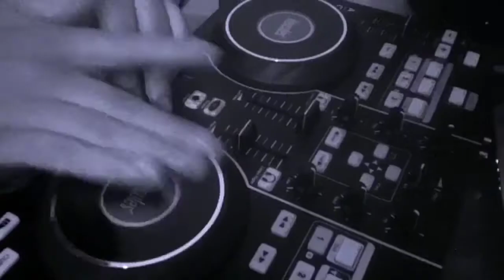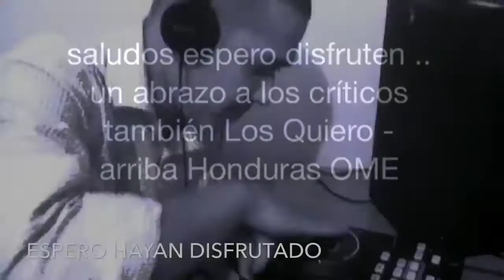Mix ,scrach ,Djwill catracho 2013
Hola a todos ,espero les gusté estoy scracheando, en directo para los amantes del Mix en vivo.. Honduras

Enviar un saludito a los críticos, ahí esta disfrútenlo como lo hago yop!! El mejor scrach del mundo ..

Facebook Djwill catracho instagran y Twitter .. Bendiciones ,arriba Honduras OME